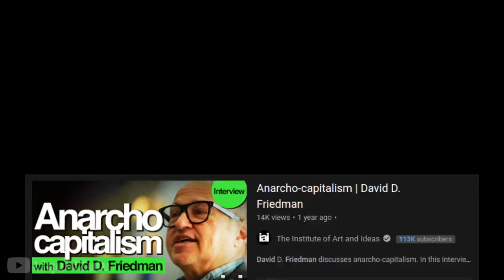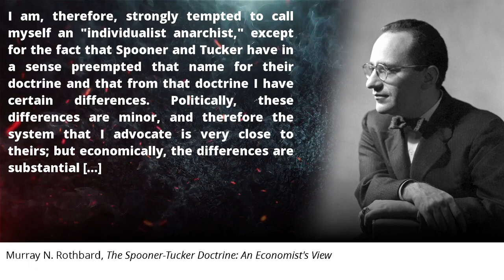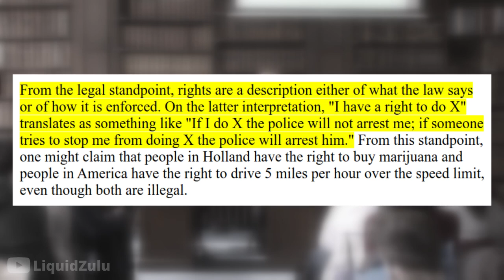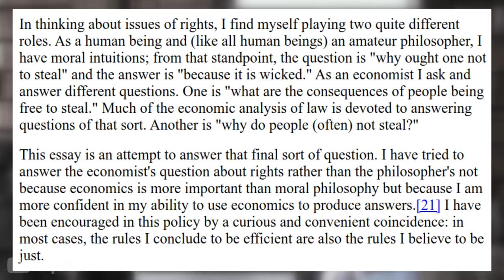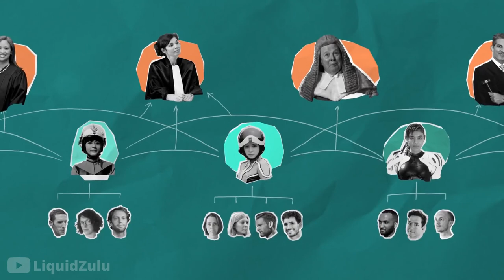David Friedman is Not an Ancap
I explain the little-known truth that David Friedman is not an ancap, and he may not even be an anarchist.

The following video is a detailed exploration of economist and author David Friedman's political philosophy, with a focus on why he is not considered an anarcho-capitalist despite his reputation as a libertarian and his advocacy for anarchism. The video argues that Friedman's rejection of Austrian legal theory is a crucial factor in this regard.

In addition to delving into Friedman's views on Austrian legal theory, the video also examines his broader perspective on law and economics. It explains how Friedman's unique approach to these subjects has influenced his political thought and shaped his ideas about anarchism and libertarianism.

The video goes on to discuss Friedman's ideas about the role of government in society and the potential for a free market to replace many of the functions traditionally performed by the state. It also explores Friedman's views on the relationship between law and liberty, and how his understanding of this connection shapes his vision of a society without government.

Overall, the video presents a nuanced and in-depth look at David Friedman's political philosophy, with a particular focus on why he does not fit into the anarcho-capitalist tradition. It offers valuable insights for anyone interested in the intersection of law, economics, and political theory.

The video continues by examining the ways in which David Friedman's rejection of Austrian legal theory sets him apart from other anarcho-capitalists. It explains how the Austrian school of legal thought, with its emphasis on the spontaneous order of the market, is a key underpinning of the ancap philosophy. In contrast, Friedman's approach to law and economics is based on a more pragmatic, consequentialist framework.

The video also explores the implications of Friedman's rejection of Austrian legal theory for his broader political philosophy. It argues that his departure from this key tenet of anarcho-capitalism means that his vision of a society without government is fundamentally different from that of other ancaps.

In particular, the video discusses Friedman's proposal for a private law society, in which legal disputes would be resolved by private arbitration instead of government courts. It explains how this idea is rooted in Friedman's rejection of Austrian legal theory and his belief that the market can provide more efficient and fair solutions to legal problems than the state.

Finally, the video considers the implications of Friedman's ideas for the broader ancap movement. It argues that his rejection of Austrian legal theory, and his consequent divergence from other ancaps on key issues, means that he occupies a somewhat peripheral position within the ancap community. Despite this, the video contends that Friedman's contributions to the field of law and economics, and his influential ideas about anarchism and libertarianism, make him a crucial figure within the broader ancap tradition.

(do not trust the above description, it was written by ChatGPT)

Crypto:
BTC - bc1q9qlp7mr74d59aw8aznzfwphaw8gquee6p7mstt
ETH - 0xe4Ff56c3c77348793E751618ABf8Cf979aDCa7EB
LTC - ltc1qys7pr0j2dkyy978h4yt2gj338yeg2r8sx589t0